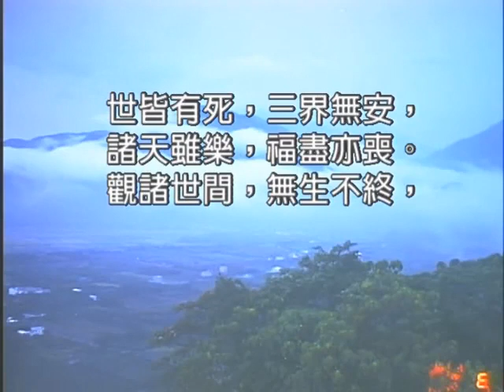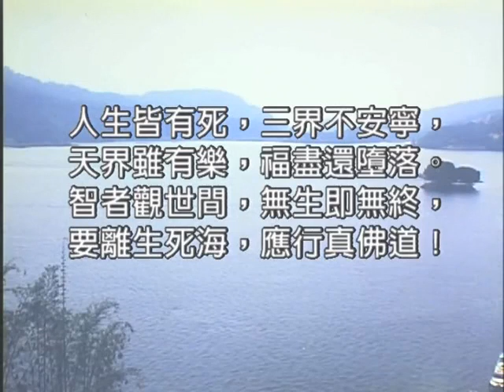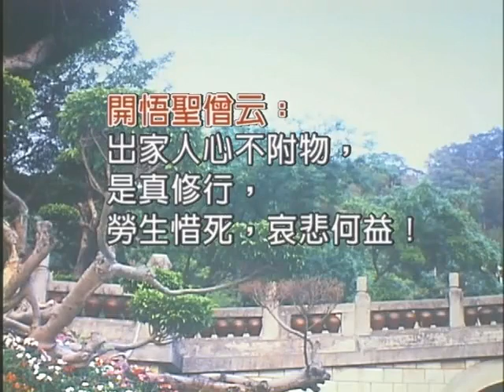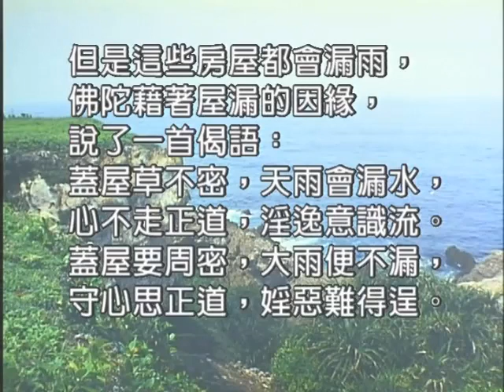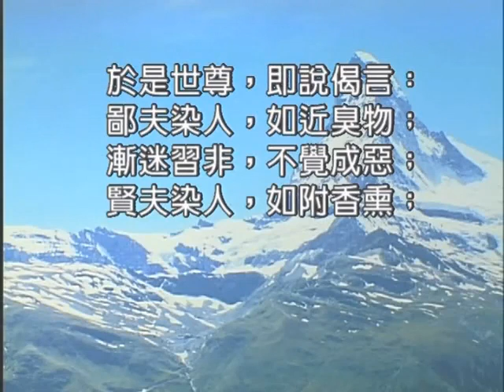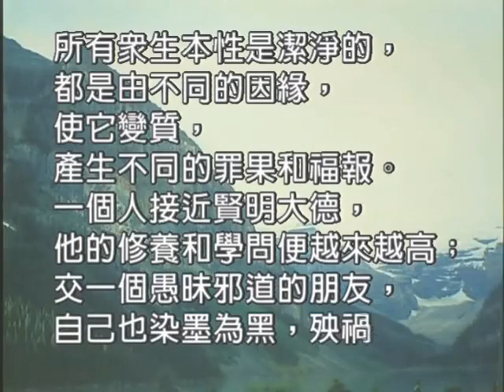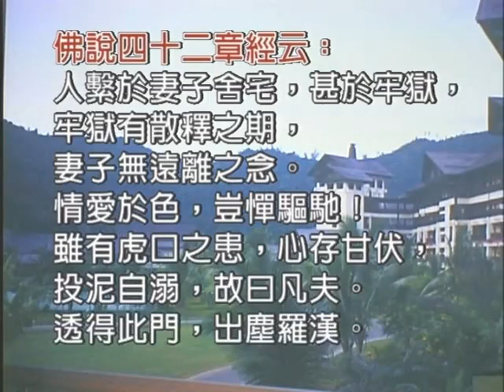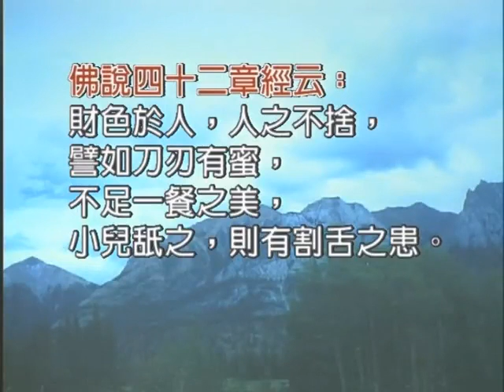如本法師-法句譬喻經25